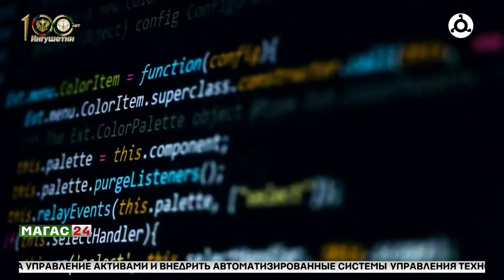Стартовал основной этап Всероссийской олимпиады по искусственному интеллекту